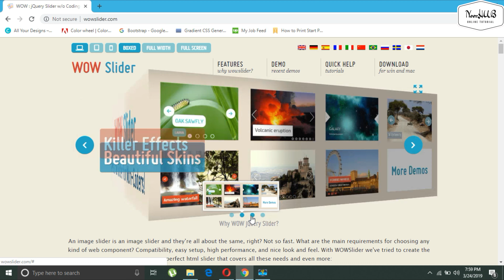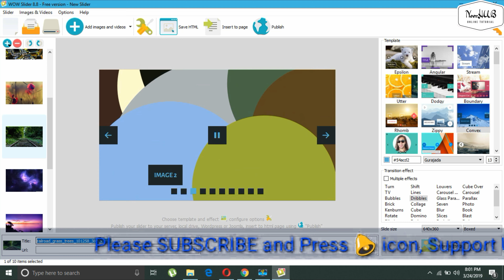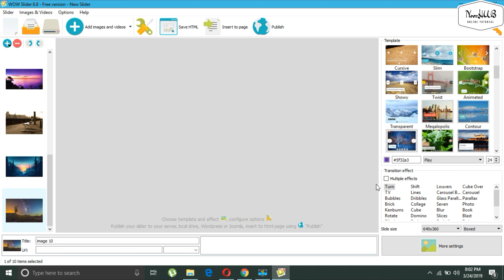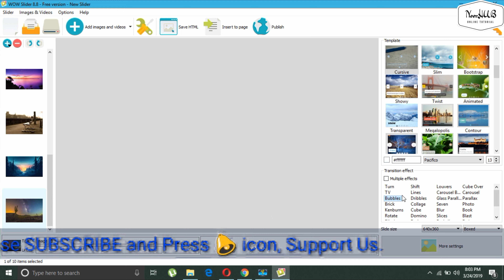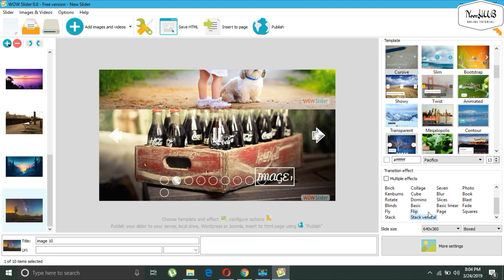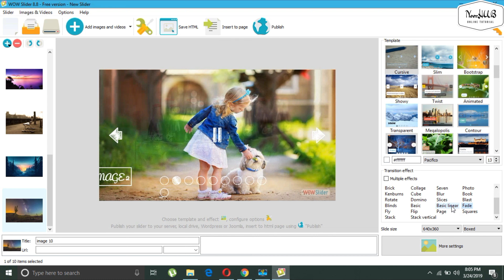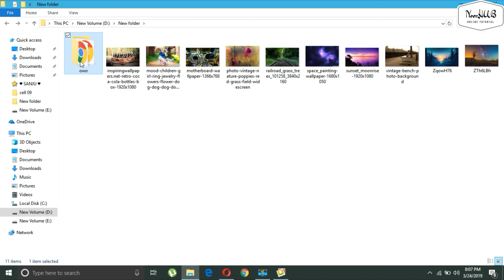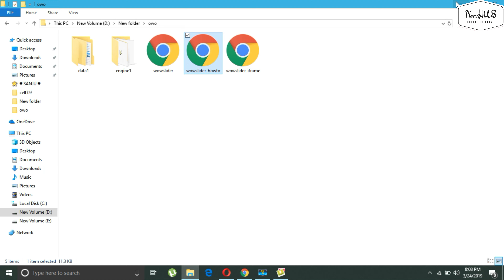WOW Slider Tutorial | Add WOW Slider to Responsive Layout Maker | Noorhub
How can we Make a image slider with WOW slider.